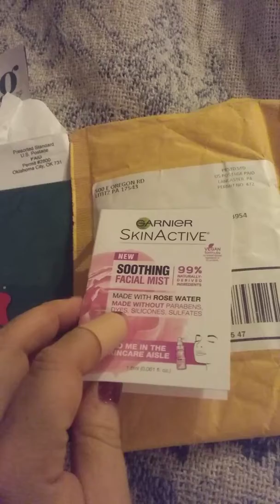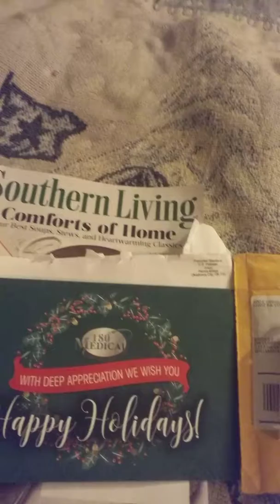freebies on Saturday, and update on Mary Hurd ( she has pass away ) 😢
Mary Hurd is Roy hurd mommy pass away late last night , please prayer for the family and me too.

for samples

card from 180 medical